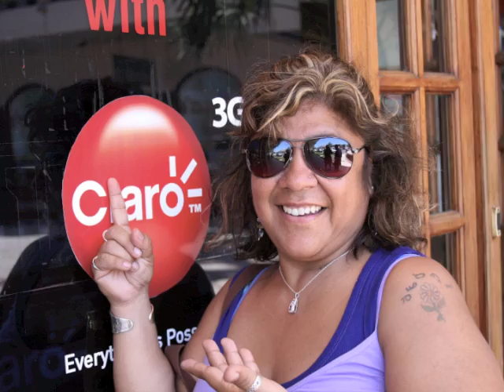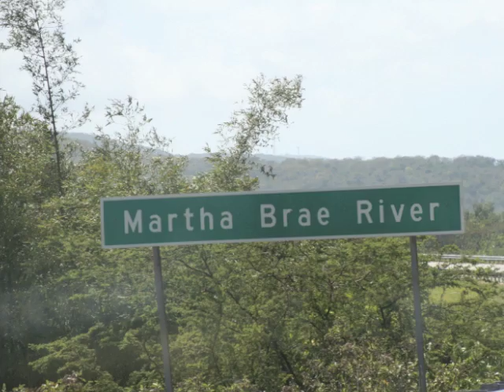Our Spring Break Trip to Jamaica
Along with pixes and short clips.
Life s Good!